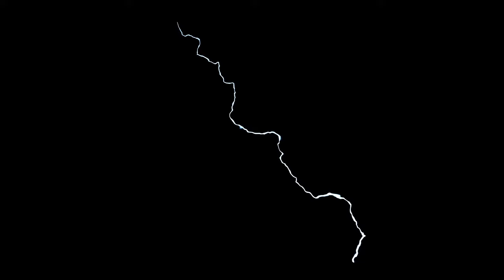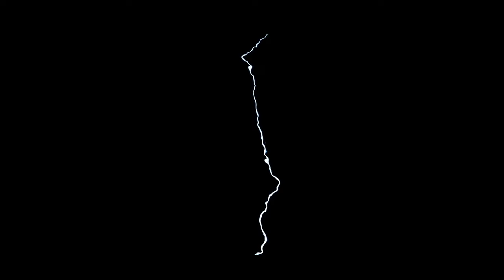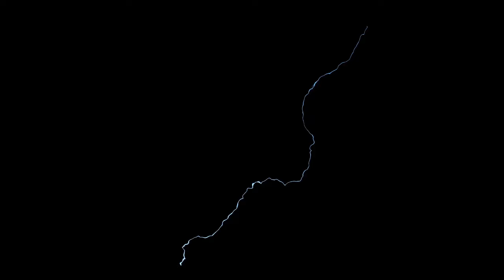Animated Lightning Strikes | HD Relaxing Screensaver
This 1080p video of lightning strikes animation in action on a dark environment with no audio will allow you transform your computer, tablet or smartphone screen in a beautiful viewpoint, screensaver or live wallpaper of this peaceful natural electrical phenomena. It will make you relax and feel calm and it is the perfect background when you are not using the PC or even when you are studying and want to concentrate.

The whole audiovisual content used in this video, by LuisHumanoide, belongs to the public domain under the Creative Commons CC0 license.